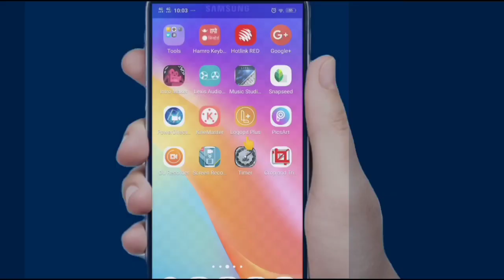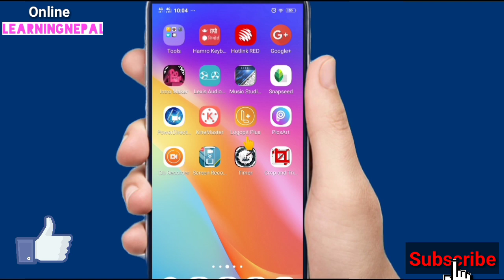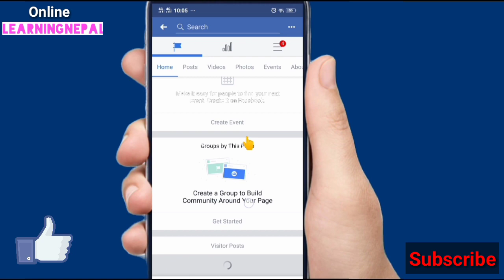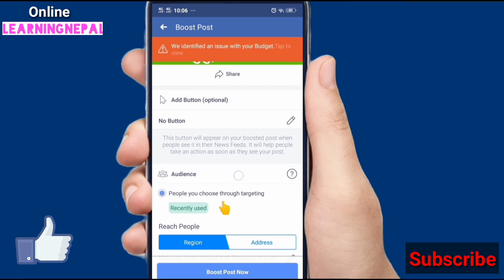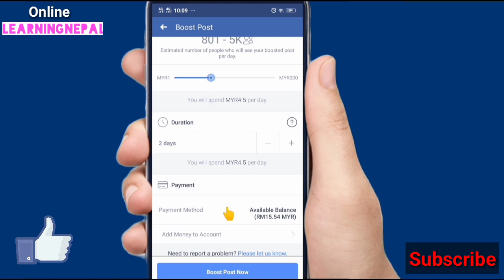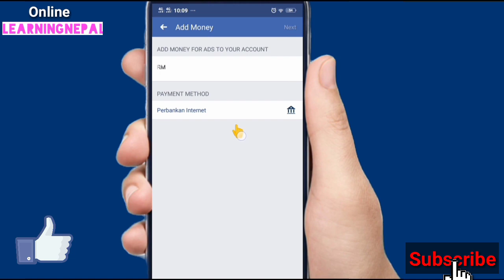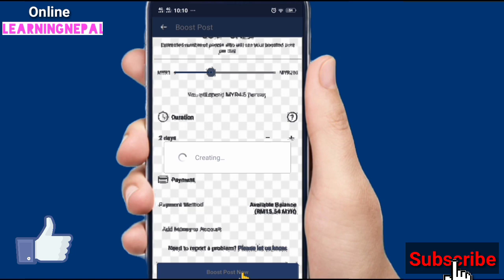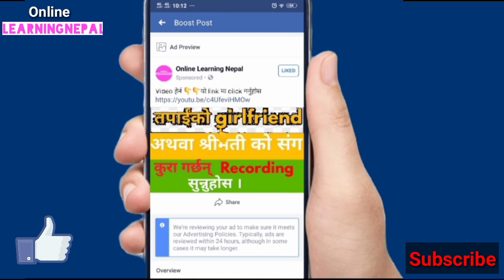How to boost post on facebbok for promote your business || boost post of facebook page | in nepali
How to boost post on facebook page || boost post of facebook page | in nepali

Hello sampurna  sathiharu yes video ma maiile facebook page ko post laii kasari boost garne vanera sikayeko xu how to boost post on facebook page aba tapaiharule yasari aafno facebook page ko post laii boost garera dherai manxeko samu purauna saknu hunexa ra aafno kunai pani company athawa business ko advertisement garnu saknu hunexa. Thank you
How to boost post of facebook page
How to bosst post of facebook page
How to boost post on facebook for promote your business
How to boost post on facebook for promote business
How to boost post on facebook for promote  my business
How to boost post on facebook for promote my company